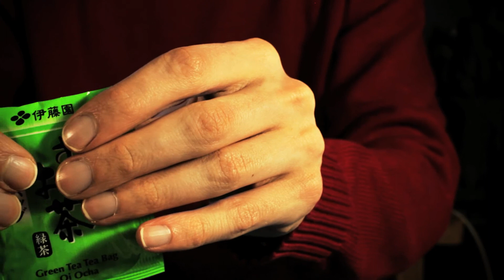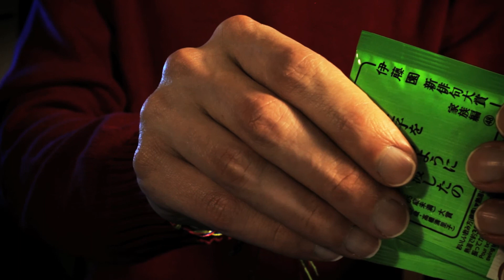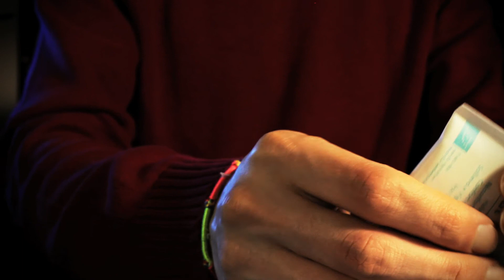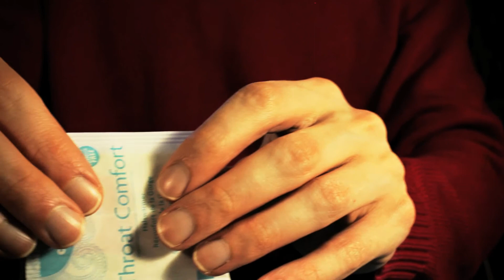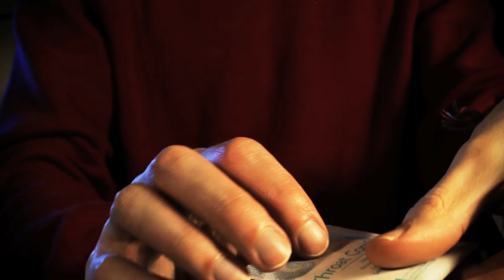ASMR Crinkly Tea Bag Packets (Binaural)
I love tea, especially when the tea bags come wrapped up in packets that make awesome crinkle sounds!
Had not heard of Oi Ocha tea before, they were a gift from a friend.